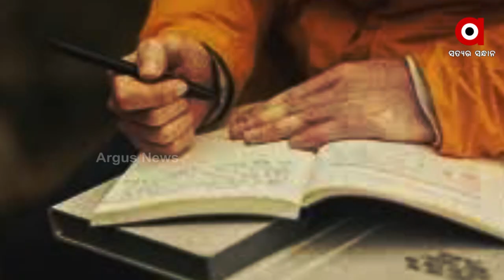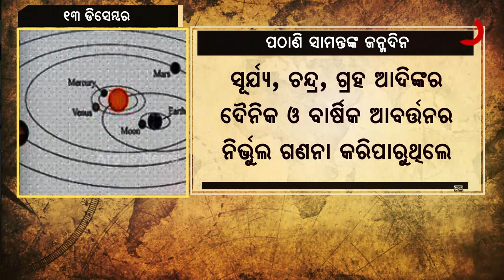ଇତିହାସ ପୃଷ୍ଠାରୁ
ଆସନ୍ତୁ ଦେଖିବା ଆଜି ଦିନରେ ଇତିହାସ ପୃଷ୍ଠାରୁ କଣ ରହିଛି ମହତ୍ତ୍ବ